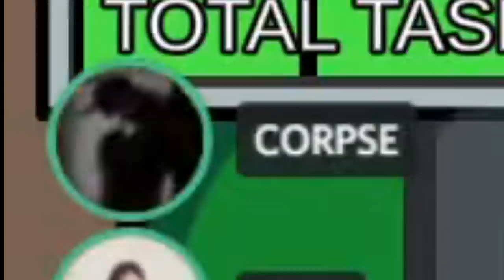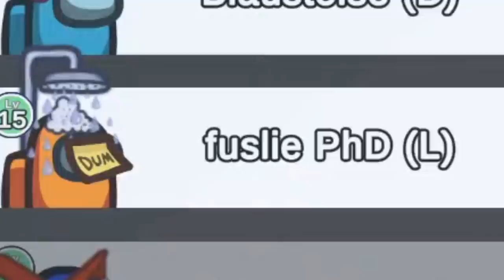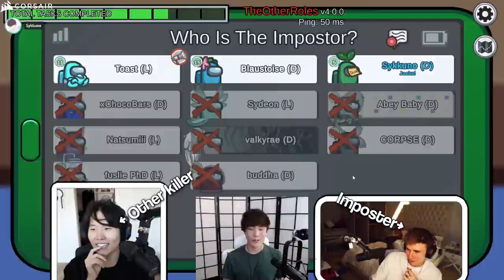how i threw the game as Jackal in the NEW AMOGUS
Socials !